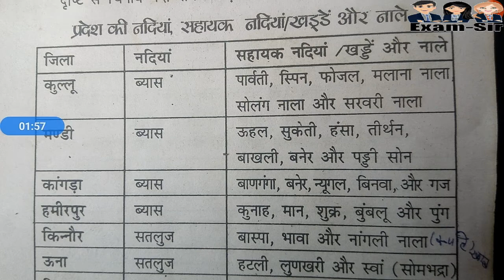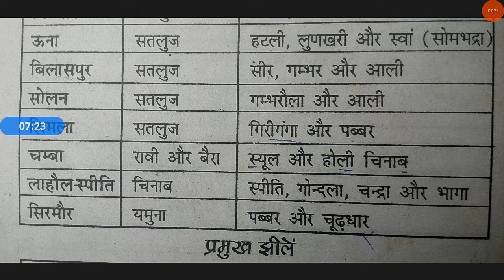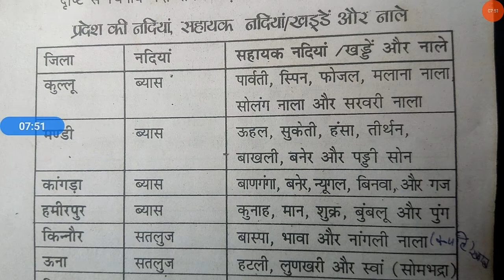HP GK - सतलुज, व्यास, रवि,चिनाब ओर यमुना नदियों की सहायक नदिया | the education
es video me apko sataluj, viyas, yamuna,.ravi, or chinab, nadiyo ki sahayak nadiyo k bare me btaya gya hai. jo exam me bar bar pochhi ja rahi hai.
mujhe umid hai apko video pasand ayegi.

HP GK - सतलुज, व्यास, रवि,चिनाब ओर यमुना नदियों की  सहायक नदिया